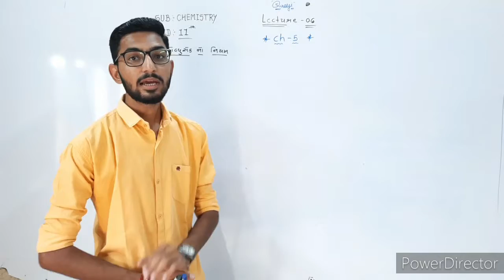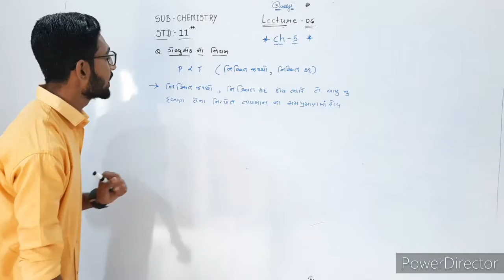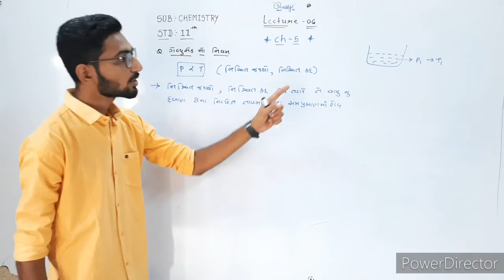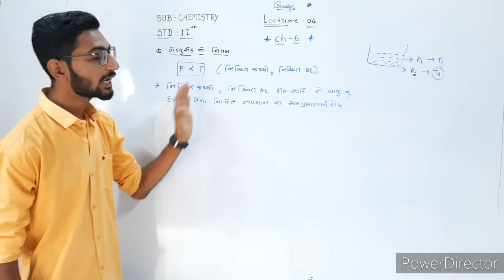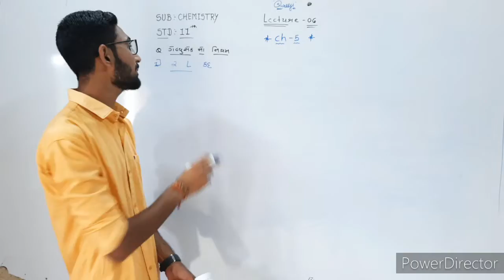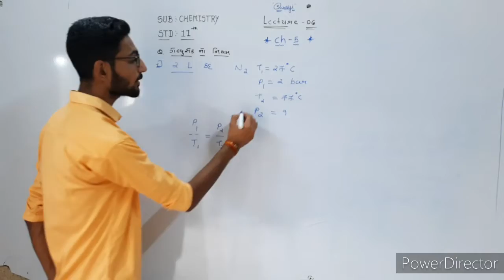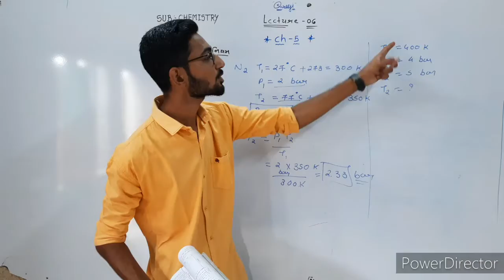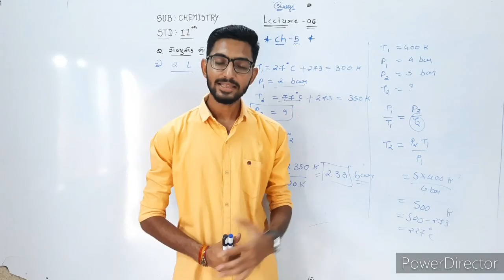Chemistry Std-11 Ch-5 Lecture-06